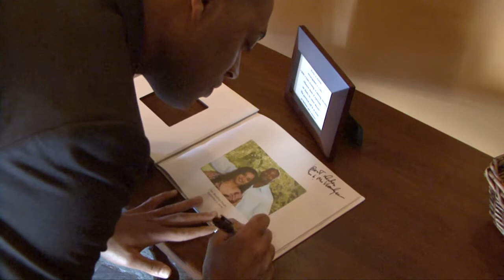Oommen/Woods Highlight Reel